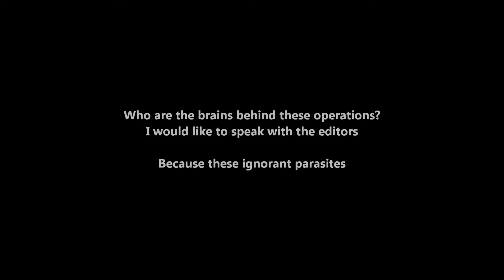Breaking News (poem)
A live recording of my poem "Breaking News"

According to the minds of psychotic strangers
I have been wrongfully labeled a predator
Who are the brains behind these operations?
I would like to speak with the editors

Because these ignorant parasites
Keep inking invalid rumors
Infecting my flesh
Inducing cancerous tumors

Judging books by their covers
Trashing innocent lives
As upon the threshold of humiliation
They unmercifully thrive

Stopping at nothing to melt the ice
To reveal a truth that doesn't exist
Vivid imaginations make for quality fiction
I shall instruct you if you insist
Serving you the same dish
That you tarnished my image with

Painting a false visual before your eyes
Decomposing my integrity
Stealing what is rightfully mine

By Glenn McCrary